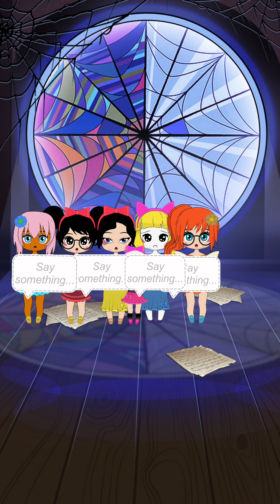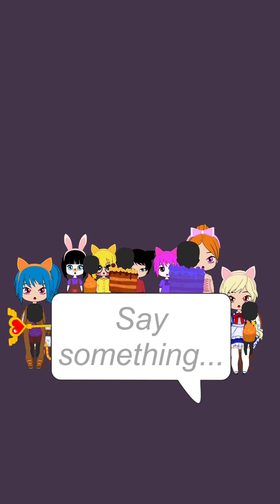The Tree￼ babies Episode 7 (Halloween)￼￼￼￼